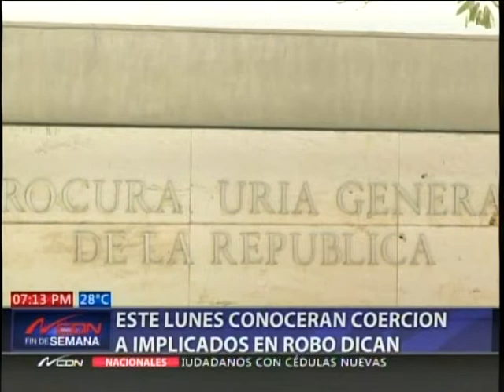Este lunes conocerán coerción a implicados en robo DICAN